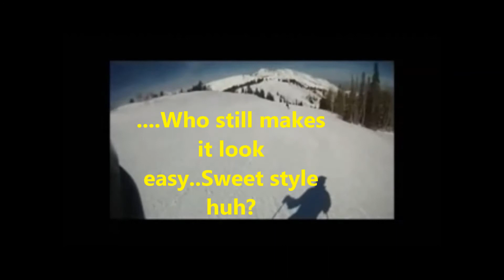Dave Connelly.."Pow Mows Master Ski Tech"..Finally gets out of the office !! GO BIG DOG !!!